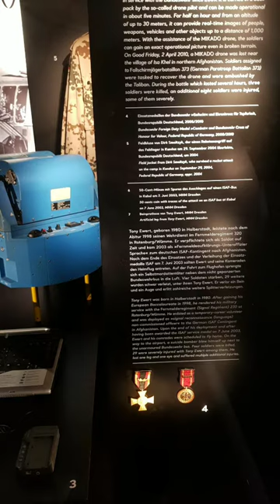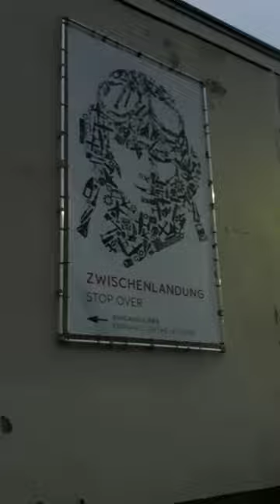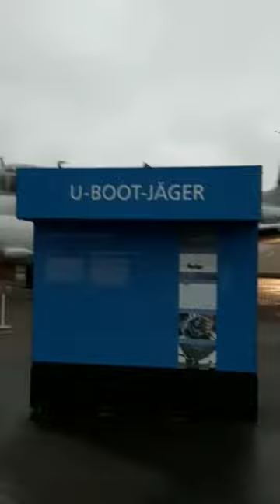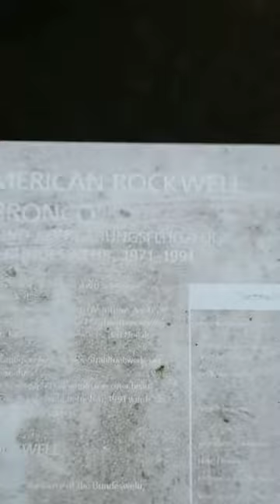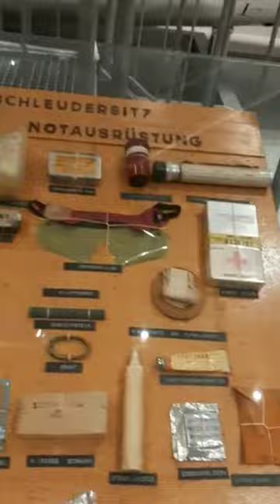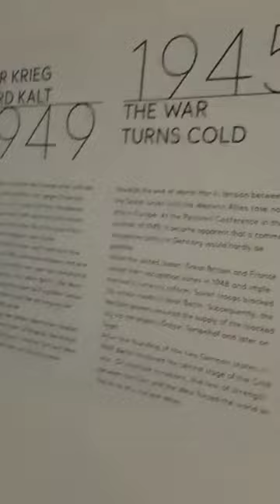German military museum vlog || visited military museum || airforce aircrafts || war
The War Museum (Militärhistorisches Kriegsmuseum) in Dresden offers a very rare glimpse in Germany into warfare, military history, and fighting equipment. The museum shows how the military, armies, and war influenced politics and society, and vice versa. Some of the most famous large items in the museum include a V2 flying bomb, Germany’s first submarine, the Horch cabriolet used by Choltitz and later Charles de Gaulle, and the landing craft that returned the first German in space to earth.happyheartsofficial vlog germany berlin airforce military berlin germany airforce military war militarymusiumvlog#